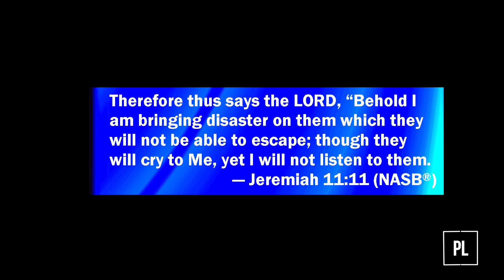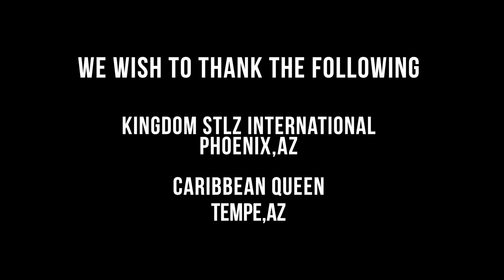Episode 2 Us (2019)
Welcome to The Platter Where we serve up the best of Film Fashion and Food. On this episode aawe will reviewing Writer and Director Jordan Peele's “Us”, Retail Therapy for Tenise @ Kingdom Stylz and then enjoying great food, fun drinks @ Caribbean Queen

Grab a snack & a beverage and join our host Tenise & Obie with our special guest host, Percy

Kick your feet up sit back and enjoy.